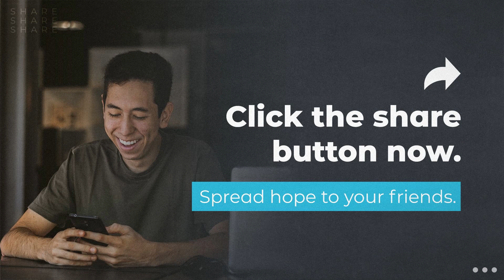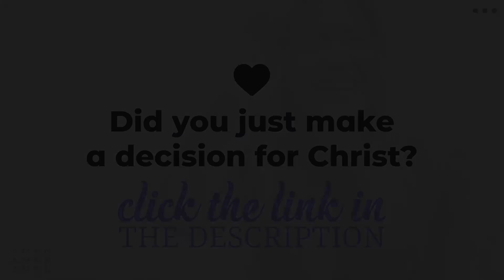...Then Comes Sunday...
Today Pastor Curtis takes us on a journey to Jerusalem on what is now known as the Holy Week. What seems like a sad and sorrowful time, is one filled joy and hope because of the Resurrection of Christ Jesus.

If you joined us today, please complete our digital connect card

Did you receive Christ in your heart today, we'd love to chat more with you: